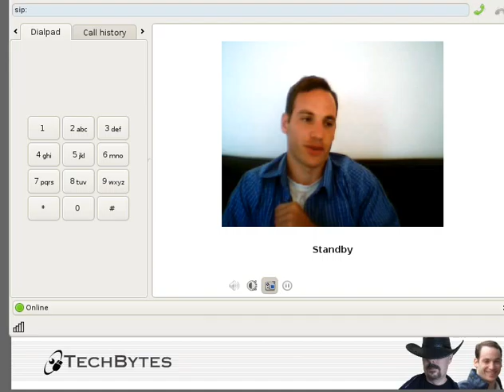Thoughts on Mono - Part 2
A summary of reasons Mono is not good for Free/open source software agenda.